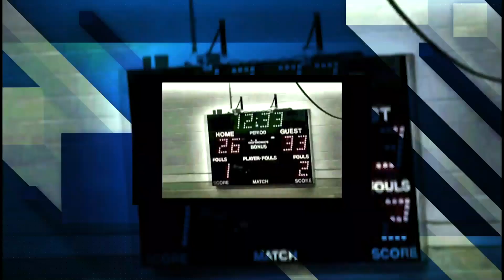Sports Weekly: Girls Varsity Volleyball - Mt. Everett vs. Lee, April 24, 2021